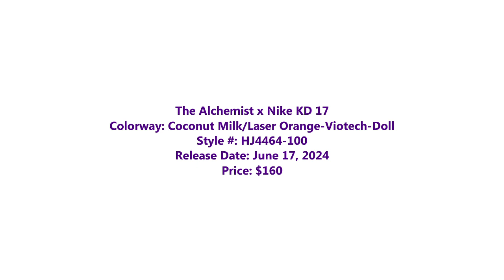Kevin Durant The Alchemist x Nike KD 17 Detailed Look